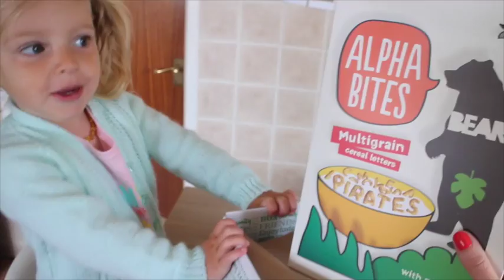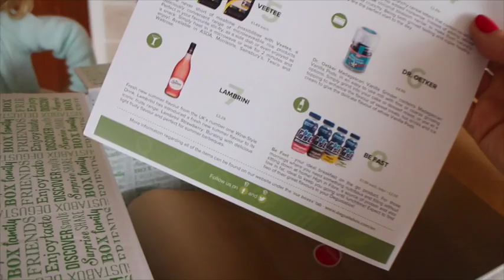Degusta Box Opening june 2014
You can receive your First box for £3 off using this code- GSKV9

Sling i use with Violet i have both colours